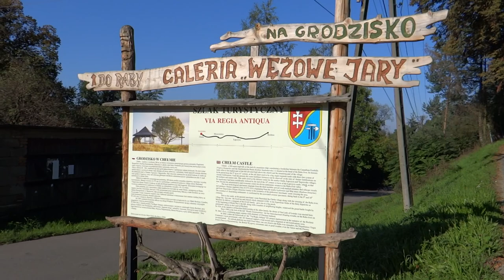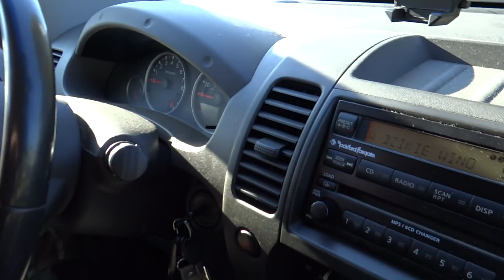Dzikie Winobranie | Grappa | Chełm | Dom Pachnący Żywicą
Jesienne zbiory niezbyt szlachetnej odmiany jaką jest Beta, która na wino czy soki nie nadaje się w ogóle, ale na destylat jak najbardziej. Kilka kadrów poświęconych miejscówce na szlaku Via Regia Antiqua. Piękne widoki na Rabę i okoliczne drogi i miejscowości.